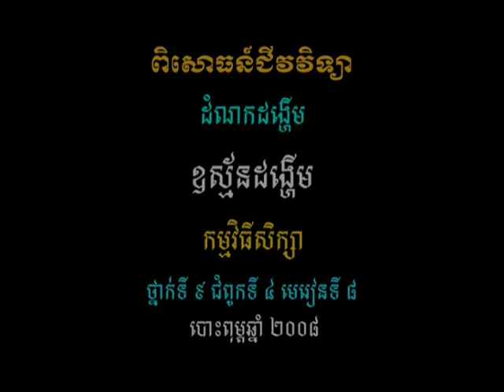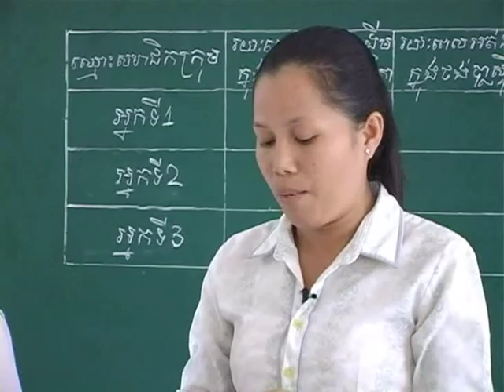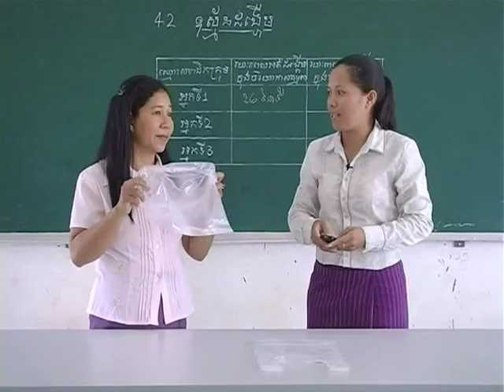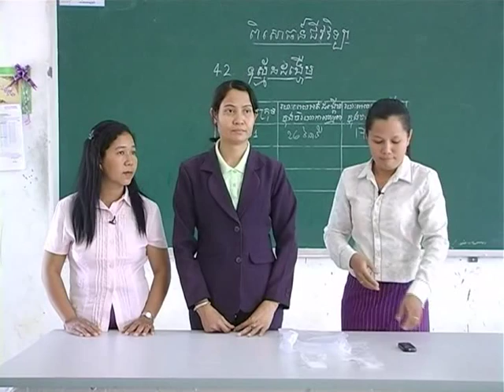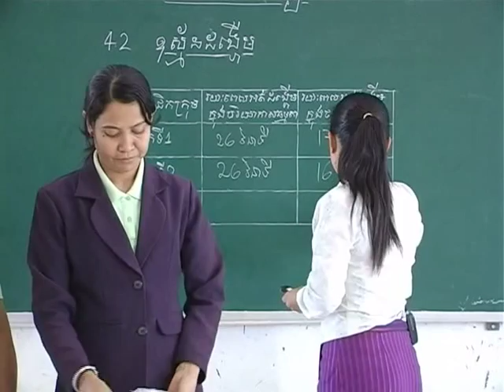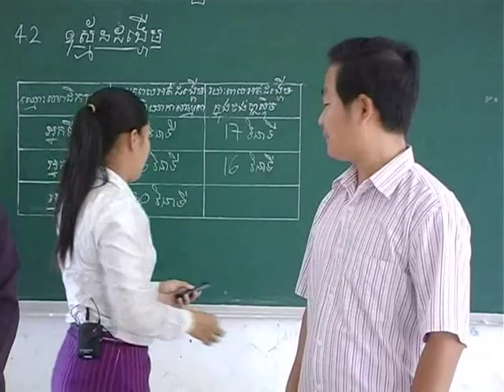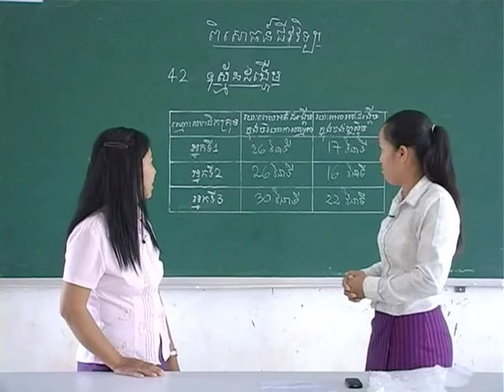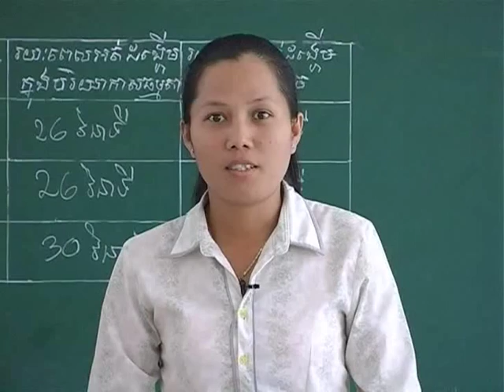វីដេអូពិសោធន៍មុខវិជ្ជាជីវិទ្យា ផ្នែកទី៤ ២ ឧស្ម័នដង្ហើម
គោល​បំណង​សំខាន់​នៃ​វីដេអូ​ពិសោធន៍​នេះ គឺប្រាប់​ពី​សារៈសំខាន់​នៃ​ដំណក​ដង្ហើម ប្រៀបធៀប​ការ​ដកដង្ហើម​នៅ​ក្នុង​លក្ខខណ្ឌ​ផ្សេង​គ្នា ប្រមូល​ទិន្នន័យ​ពី​ការពិសោធន៍​និង​អាច​សង់​ក្រាហ្វ​ពី​លទ្ធផល​ទាំងនេះ។